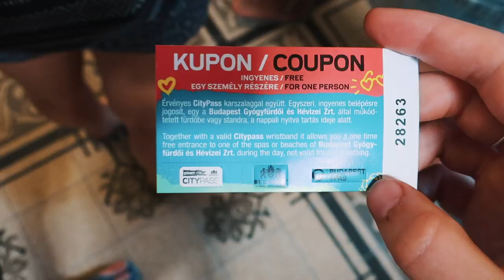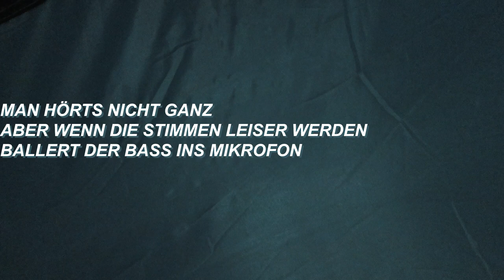2 Tage in Budapest | SZIGET Festival #3